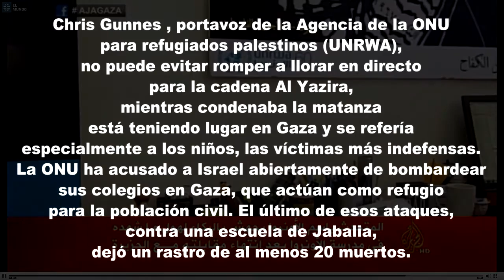Portavoz de la ONU llora por niños Palestina Asesinados por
20 asesinatos en los Bombardeos de Israel a una escuela Palestina
=== ॐ  नमस ===